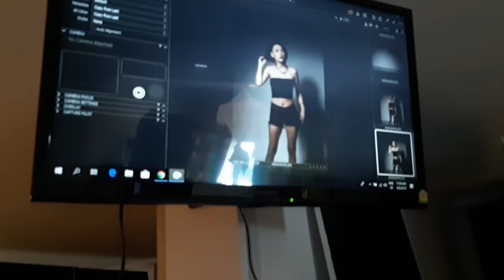Vlog Ep.4 : ยืนงงในดงปืน | Steelseries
วันนี้จะพาไปดูบรรยากาศการถ่ายทำ MV หูฟัง Steel Series Thailand ร่วมกับ Partner ของหูฟังยี่ห้อนี้ คือ เกมส์ PUBG PC ส่วนตัวไม่ค่อยเล่นเกมส์เท่าไหร่ แต่พอได้มาเห็นหูฟัง และได้มีโอกาสทำเพลงโฆษณาให้ รู้สึกดีใจมาก MV น่าจะออกภายในเดือนสิงหานี้ ยังไงฝากติดตามผลงานด้วยนะคะ